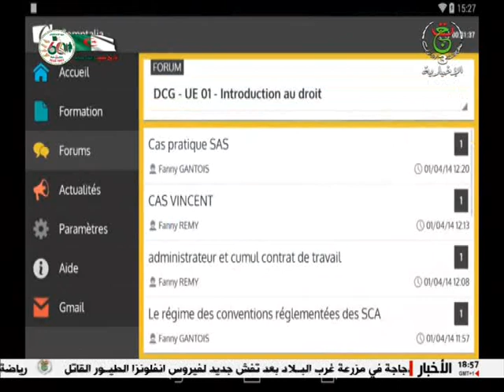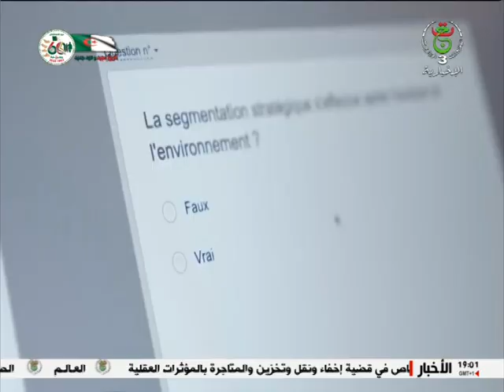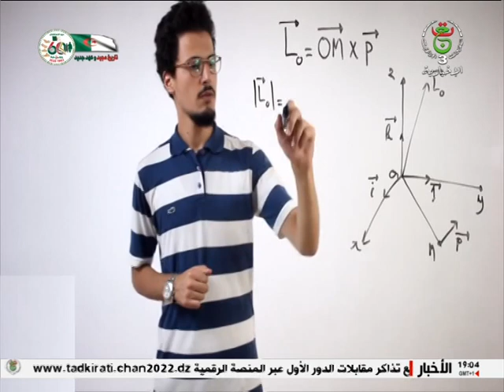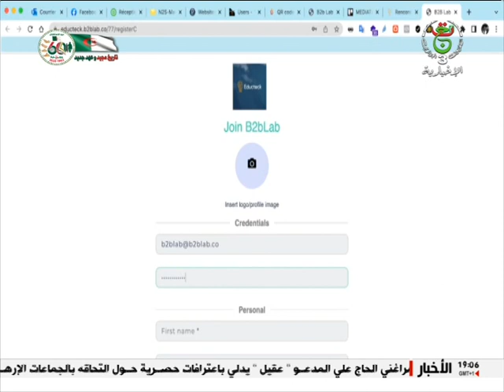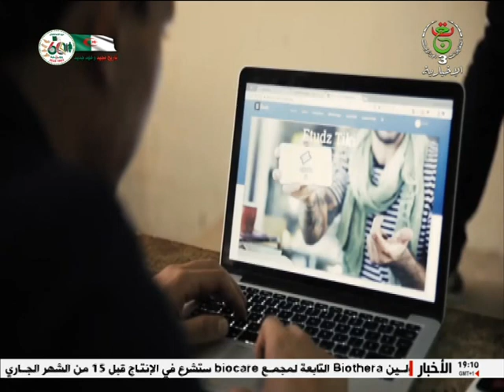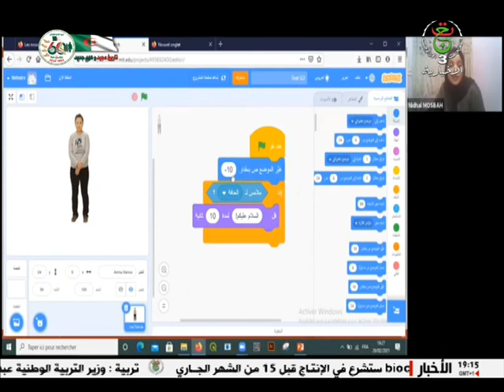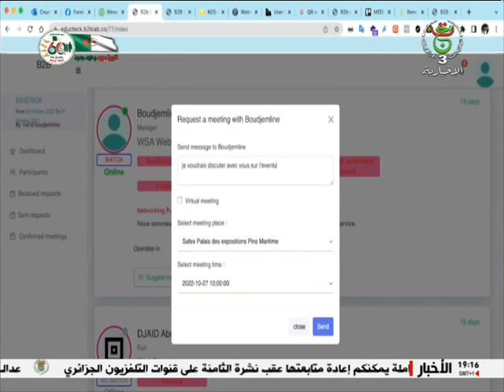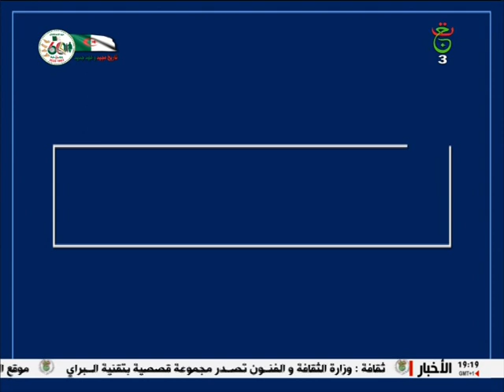أسرار السيبرانية | التعليم عن بعد